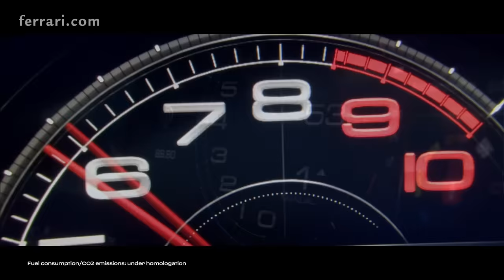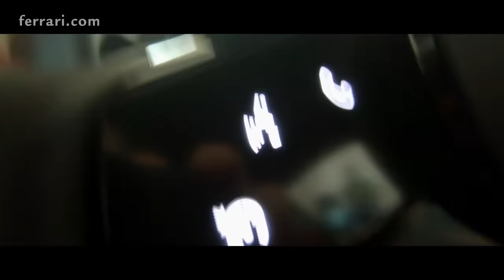Introducing the new Ferrari 296 GTS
The Ferrari296GTS raises the bar of Fun to Drive: a new powertrain with an unmistakable soundtrack, innovative dynamic control systems and more compact dimensions ensure that this mid-rear-engined sport berlinetta sets new benchmarks in terms of both performance and driving experience.